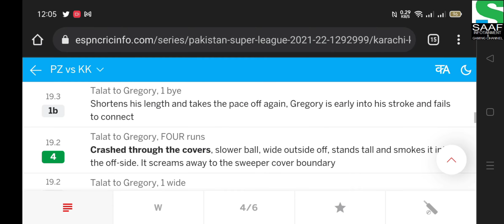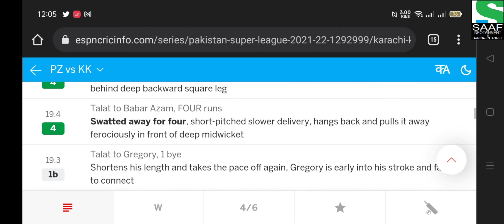PSL 7 | Babar Azam 90* Goes in Vain | Karachi Kings vs Peshawar Zalmi